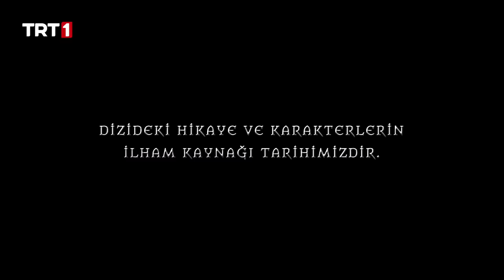Alparslan: Büyük Selçuklu 44. Bölüm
Süleyman ile Flora arasında yapılacak evlilikle Selçuklu ve Ani arasında bir sulh sağlanacak ve ortak hareket edilecekti. Kutalmış’ın aldığı Surmari, Alparslan’ın kılıç hakkıydı. Alparslan bu ilhaka razı gelecek mi, yoksa Kutalmış ile Alparslan arasında yeni bir mücadele mi başlayacak?

Ani’ye Bizans imparatoru tarafından gönderilen Leon, Grigor’un hakimiyetinin önüne geçebilecek, imparatorun isteklerini tekfura yaptırabilecek mi? Leon’un gelişiyle Grigor’un Ani ve civar topraklardaki ağırlığı kaybolacak. Grigor buna karşı bir önlem aldı mı?

Yınal’ın ölümü üzerine sakladığı hazinenin peşine hem Kutalmış hem Leon düşecek. Alparslan da böyle büyük bir hazinenin rakiplerinin eline geçmemesi için uğraşacak, fakat ummadığı bir ihanetle karşı karşıya gelecek. Grigor’un yanında yer alan Öke’nin bu hazine üzerindeki planları nedir?

Başındaki Zeren belasına son veren Seferiye Alparslan ve kendi üzerine oynanan oyunlara karşı erinin yanında sarsılmaz bir dağ gibi durmaya devam edecek. Seferiye, Alparslan’a her daim desteğini sürdümeye devam ediyor.

Alparslan: Büyük Selçuklu Her Pazartesi TRT 1’de!